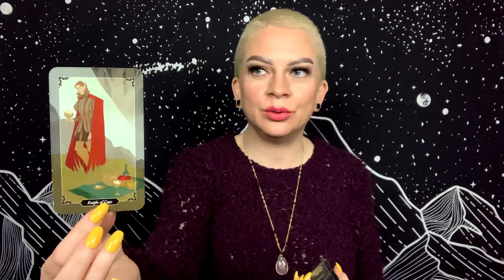VIRGO FEBRUARY 13 2021 TAROT “Proving Yourself”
Daily general tarot reading for Virgo Sun, Moon, and Rising for Saturday February 13, 2021.

Tarot Decks:
Dark Wood Tarot